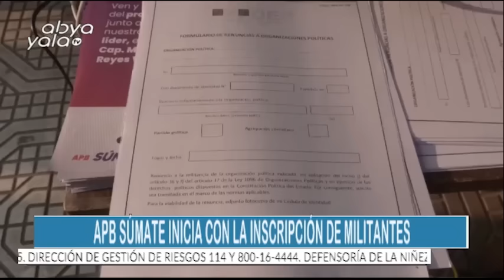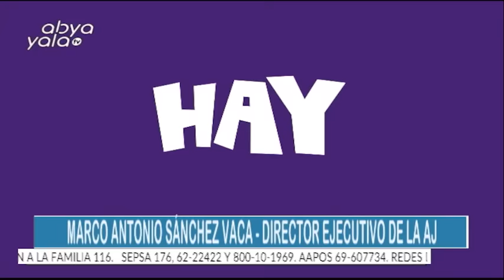NOTICIERO PM - ABYA YALA TV